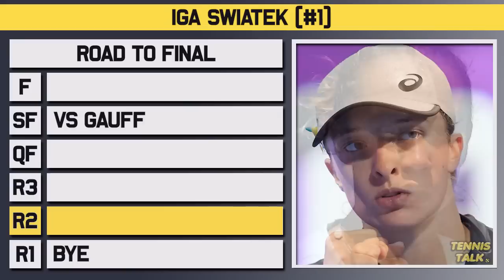Iga Swiatek vs Coco Gauff | Dubai Championships 2023 Semi Final | Tennis Talk Preview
Iga Swiatek will take on Cori Gauff in the semi final of the Dubai Championships for 2023. Swiatek has dominated everyone she has played this week including Fernandez and Samsonsova while Gauff has had wins over Keys and Sasnovich. Who will make it to the final of the Dubai Championships?

0:00 | Intro
0:08 | Coco Gauff
0:43 | Iga Swiatek
1:21 | Head to Head
1:31 | Keys to the Match
2:00 | Prediction